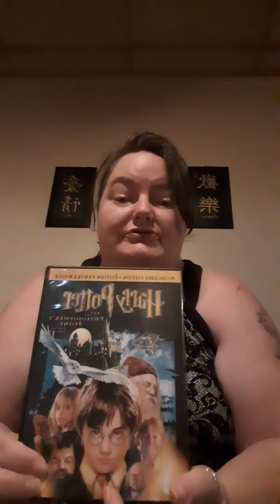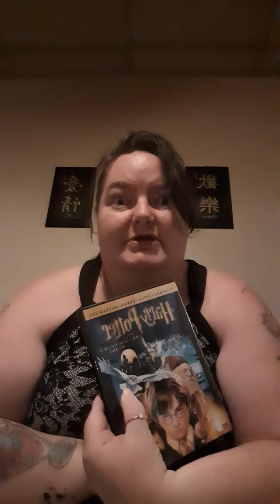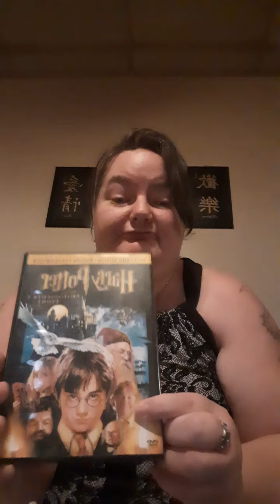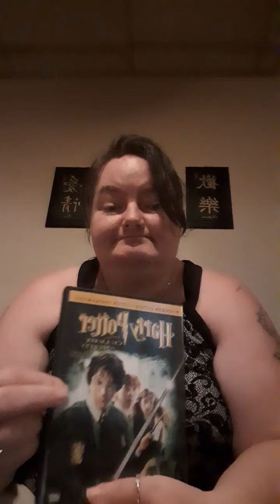Harry Potter movies part one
Sorry for my stuttering here and there.